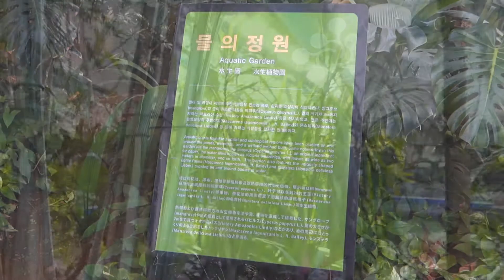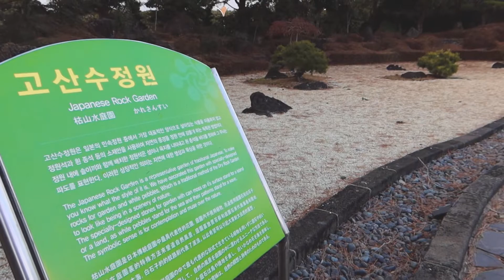life living in Jeju Island: Home vlog | Botanical Garden | Silent vlog korea | chill vlog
Hi Everyone!
안녕하세요!

A simple vlog for today.

00:00 - intro
00:08- Home vlog - Brunch
01:38- Yeomiji Botanical Garden

✅Yeomiji Botanical Garden (여미지 식물원)
ADDRESS: 93, Jungmungwangwang-ro, Seogwipo-si, Jeju-do
제주특별자치도 서귀포시 중문관광로 93 (색달동)

👜👜👜 Our shop 👜👜👜